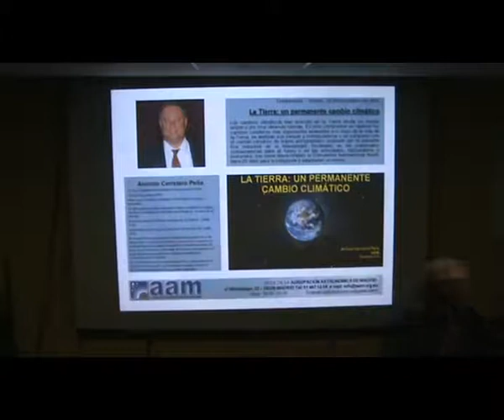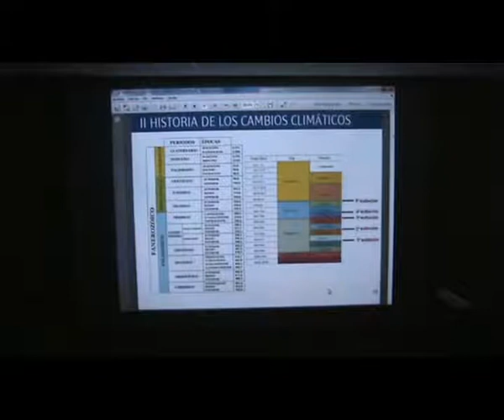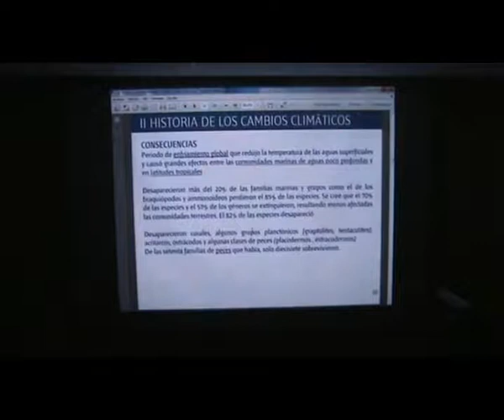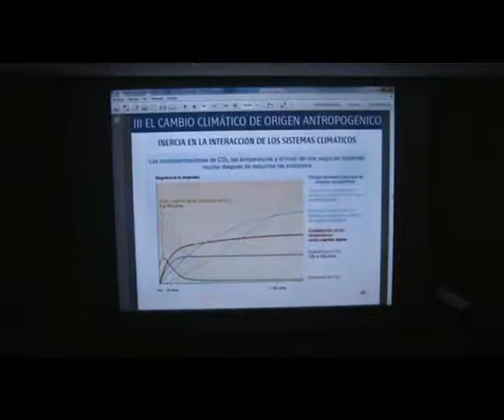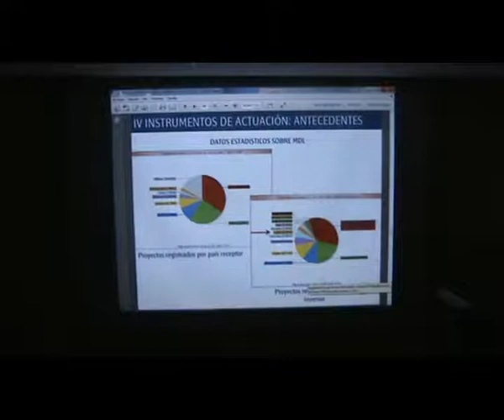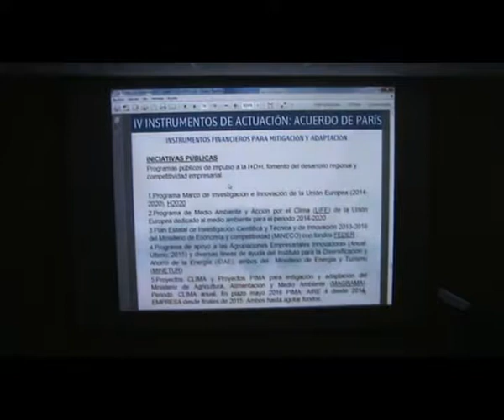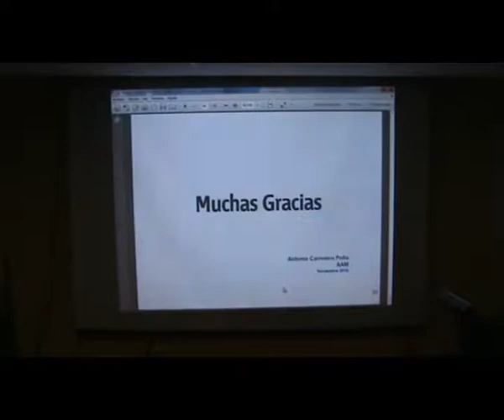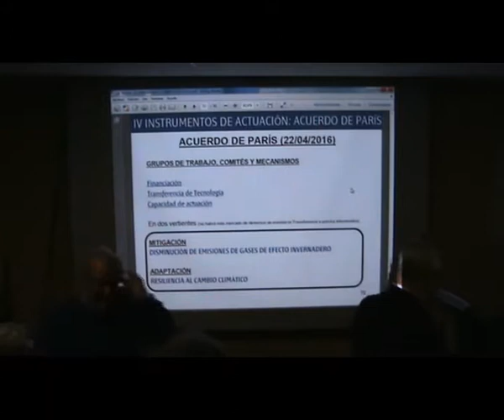La Tierra, un permanente cambio climático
Conferencia impartida por Antonio Carretero en el local de la Agrupación Astronómica de Madrid el 22/11/2016 dentro de "Las charlas de los martes"